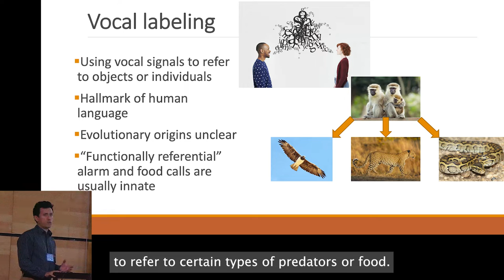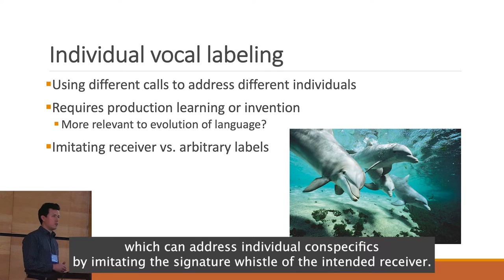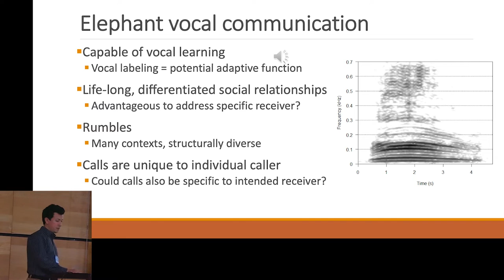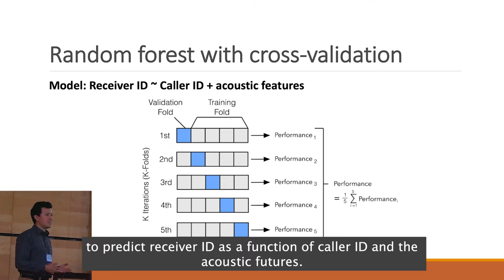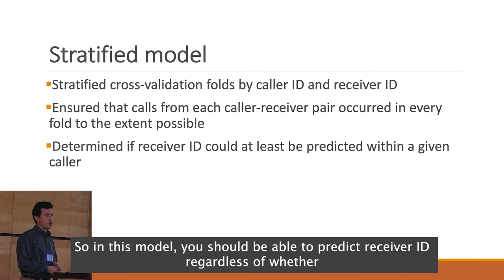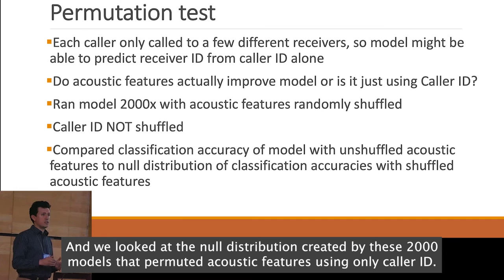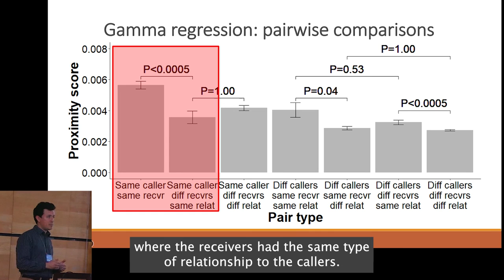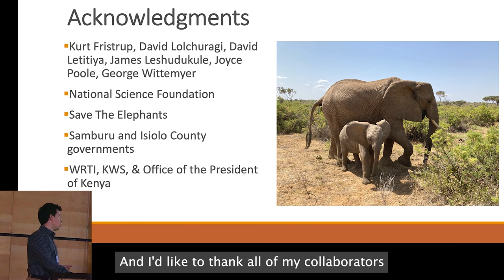Vocal labelling of individual conspecifics in African elephants - Michael Pardo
The 3rd African Bioacoustics Community Conference took place in October of 2022 at the Kruger National Park in South Africa.

Making Africa Heard